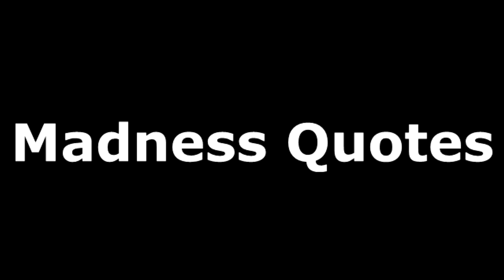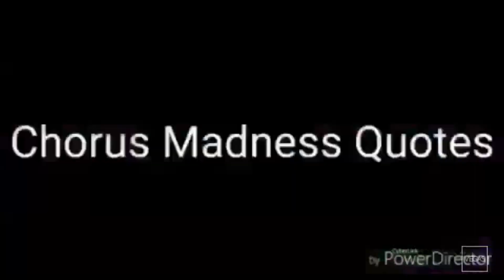(Read Desc) GMTCC's Don't Stop The Party Custom Source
Still,Comments Are Turned Of Due To The Bullies